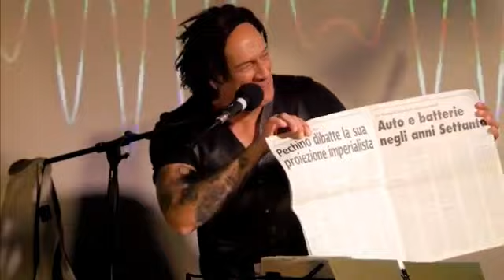(Aspettando) Canzonando (08|11|18) [S01|E02] - Depeche Mode vs Nicola Di Bari (feat. Bea Zanin)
Canzonando

Il Trio Marciano, capitanato da Vito Miccolis, ci invita in un divertente viaggio nella musica italiana dagli anni ‘50 ai ‘90 del secolo scorso, da Carosone ai Righeira, tanto per intenderci.

Lo fanno accompagnati da un “capotreno” di tutto rispetto, ovvero Giorgio Olmoti, “Professore” di una storia d’Italia sui generis dentro cinquant’anni di cultura italiana e naturalmente di musica.

Canzoni presentate canzonando e interagendo, perché questo spettacolo lo fanno non soltanto i musicisti in scena, ma anche il pubblico aggiungendo la sua personale memoria.

Una produzione CortoCorto, “Canzonando” sarà visibile anche in live streaming sulla pagina Facebook di CortoCorto.

ANNO DI CREAZIONE: 2018 | PRESENTATORI: Vito “Dottor Lo Sapio” Miccolis e Mauro “Mao” Gurlino | RESIDENT BAND: Trio Marciano (Vito “Dottor Lo Sapio” Miccolis, voce, cajon, percussioni; Mauro “Mao” Gurlino, voce, chitarra acustica; accompagnati da esponenti storici della scena rock torinese) | STORICO: Giorgio Olmoti | NOTAIO: Savino Lo Bue | LOCATION: Torino (Birrificio delle Officine Ferroviarie, Cinema Teatro Agnelli, Società Promotrice delle Belle Arti), Lugano (LongLake Festival) | RADIO: Radio Flash | PRODUZIONE: CortoCorto | CATEGORIA: live show, music show, talk show | E-MAIL: | SITO INTERNET